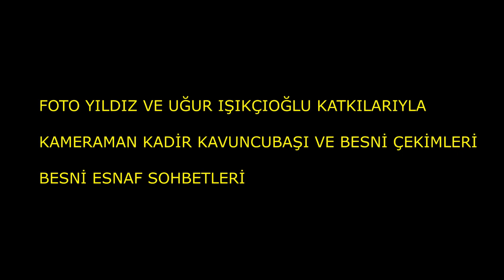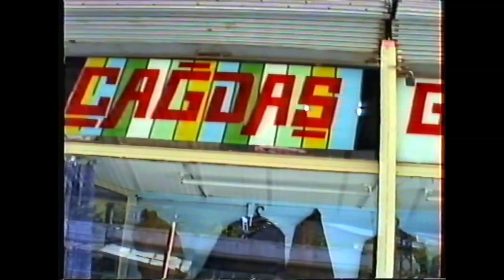BESNİ ESNAF SOHBETLERİ 44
1987 YILINDAN  BUGÜNE BESNİ VE ÇEVRESİ

       1990 ve 1991 de çekilen bazı videolarda Besni ve Ülke siyasetine yön vermiş kişilerin sohbetleri bunmaktadır. Tekrar tekrar belirtmek istiyorum bu kanalın hiç bir şekilde siyasi ve dini ideolojisi yoktur. Daha önce yayınladığım bir video da besnili bir siyasetçiyi eleştiren saygısızca yorum yapan bir kişi engelleyip yorumunu silmek zorunda kaldım. Bir kişiyi sevmeye bilirsin, düşüncelerine katılmayabilirsin ama bu kanal bunun tartışma yeri olamaz.  Bu kanalın TEK AMACI;  eski BESNİ yi yeni BESNİ ye göstermek ve BESNİ AŞIĞI , MEMELEKET SEVDALISI RAHMETLİ KADİR KAVUNCUBAŞI nın emeklerini hak ettiği yere kavuşturmaktır.